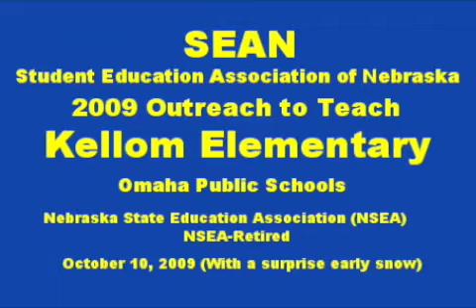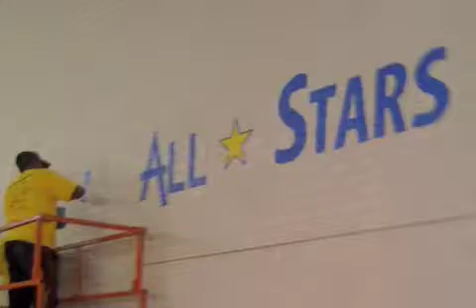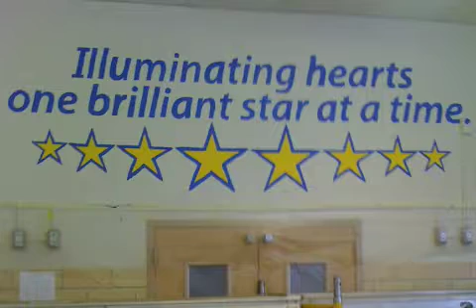2009 Outreach to Teach in Omaha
Outreach to Teach nationally is a program of the Student Program of the National Education Association. Each summer hundreds of student NEA members and many NEA-Retired members renovate a school in just one day.
In Nebraska the Student Education Association of Nebraska (SEAN) has a similar program. For 2009 the school was Kellom Elementary in the Omaha Public Schools. About 50 students were joined by several active and retired members. Despite an overnight snow, all jobs were completed inside and outside Kellom!